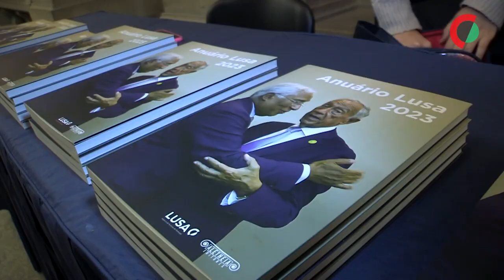Presidente da Lusa espera que o próximo Governo repense a compra da agência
O presidente do Conselho de Administração da Lusa considerou que a compra da agência pelo Estado, que não se concretizou em 2023 por falta de consenso político, é uma oportunidade adiada que espera ver retomada pelo próximo Governo.